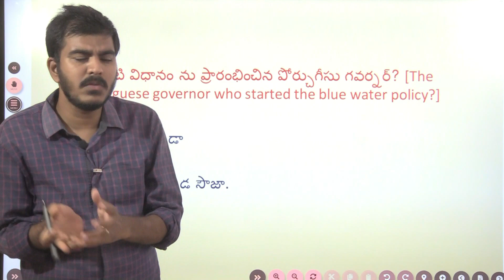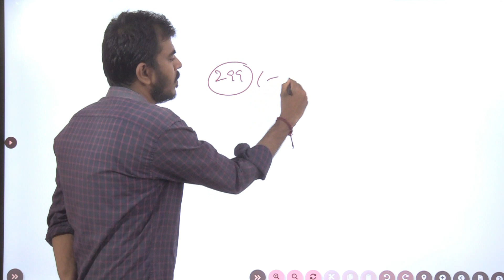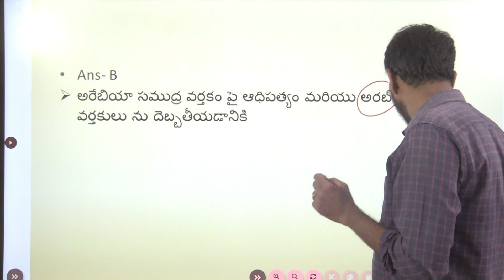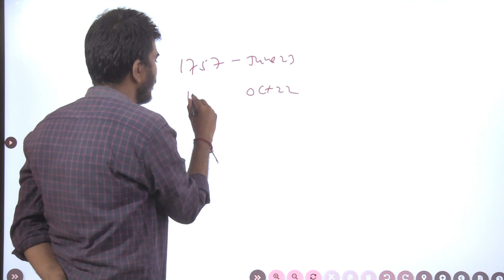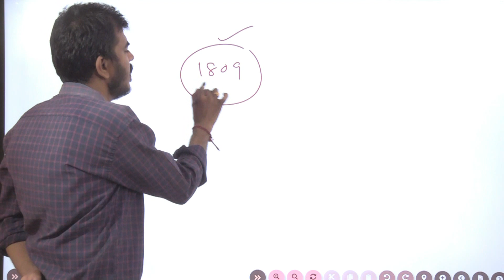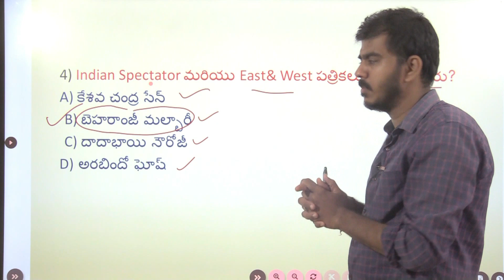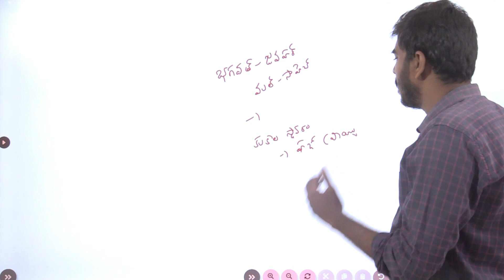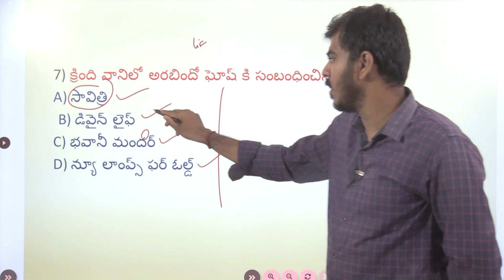ఆధునిక భారతదేశ చరిత్రలోని అతి ముఖ్యమైన ప్రశ్నలు- విశ్లేషణ ( Expected Modern History Mcqs)..